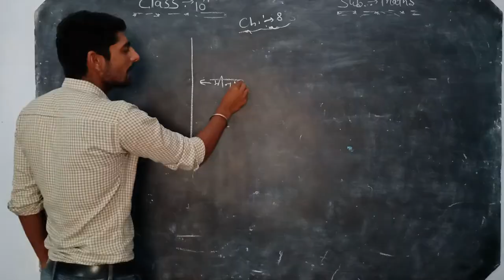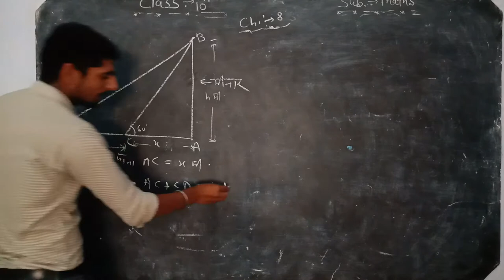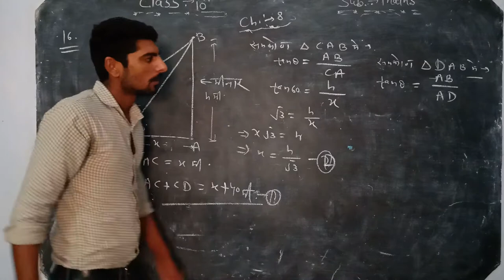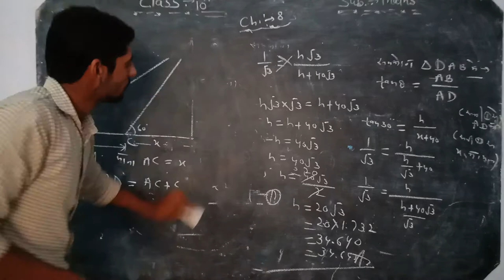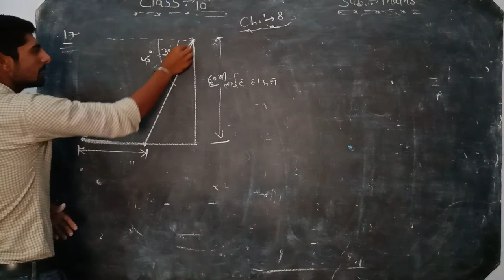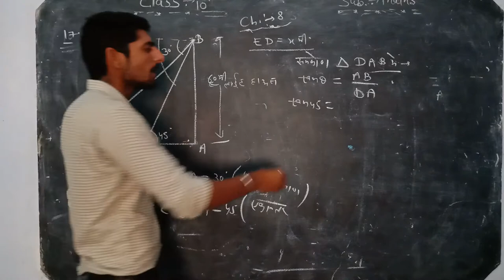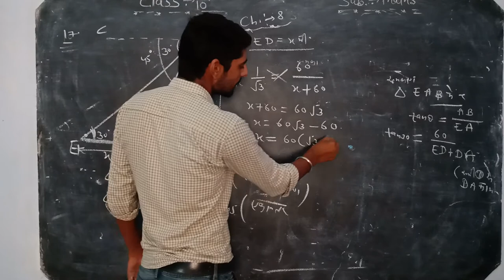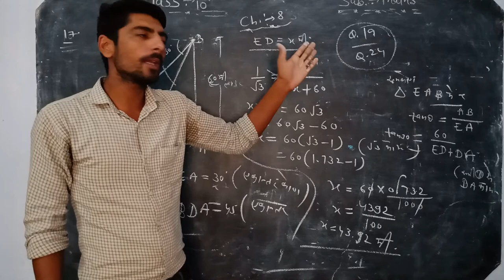10th Maths Chapter 8 part5